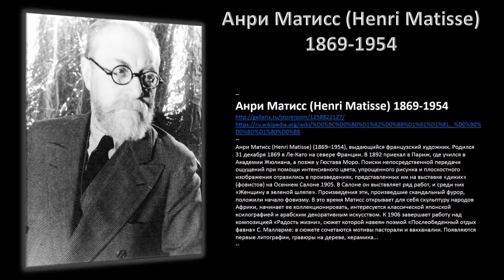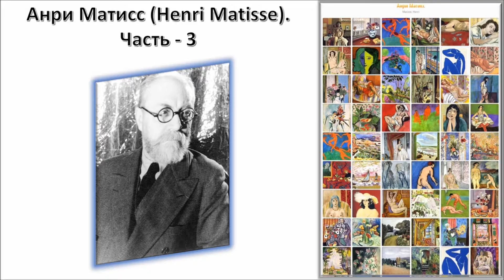Анри Матисс (Henri Matisse), 1869-1954, ч-3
Анри Матисс (Henri Matisse), 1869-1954
Анри Матисс (Henri Matisse) (1869–1954), выдающийся французский художник. Родился 31 декабря 1869 в Ле-Като на севере Франции. В 1892 приехал в Париж, где учился в Академии Жюлиана, а позже у Гюстава Моро. Поиски непосредственной передачи ощущений при помощи интенсивного цвета, упрощенного рисунка и плоскостного изображения отразились в произведениях, представленных им на выставке «диких» (фовистов) на Осеннем Салоне 1905. В Салоне он выставляет ряд работ, и среди них «Женщину в зеленой шляпе». Произведения эти, произведшие скандальный фурор, положили начало фовизму. В это время Матисс открывает для себя скульптуру народов Африки, начинает ее коллекционировать, интересуется классической японской ксилографией и арабским декоративным искусством. К 1906 завершает работу над композицией «Радость жизни», сюжет которой навеян поэмой «Послеобеденный отдых фавна» С. Малларме: в сюжете сочетаются мотивы пасторали и вакханалии. Появляются первые литографии, гравюры на дереве, керамика...